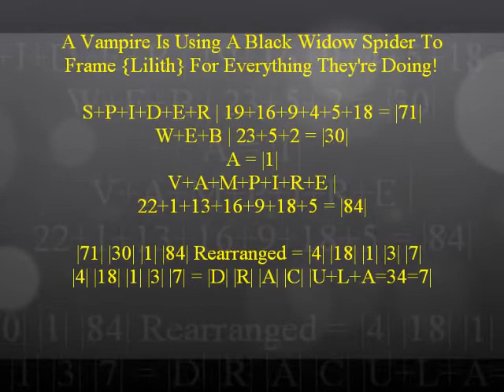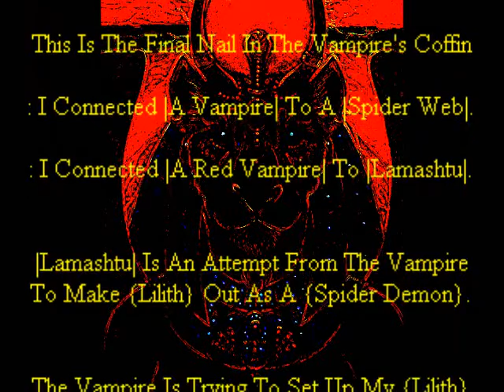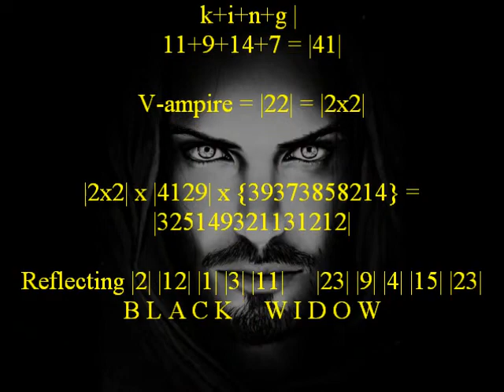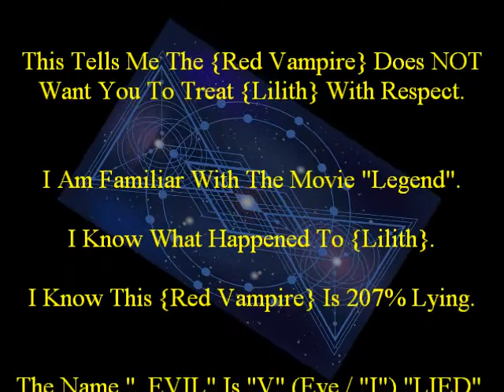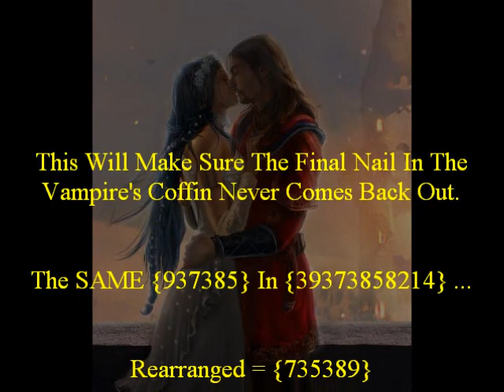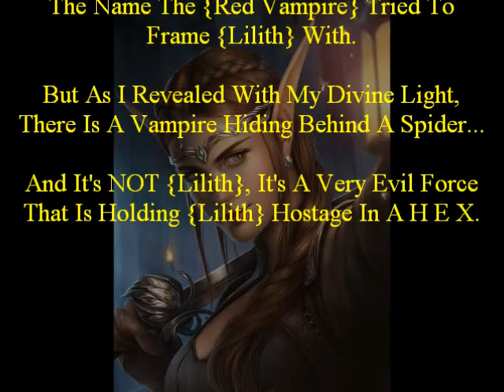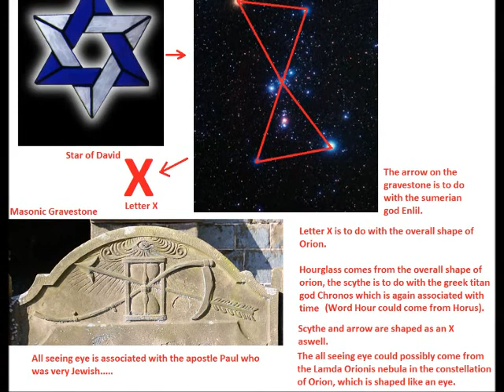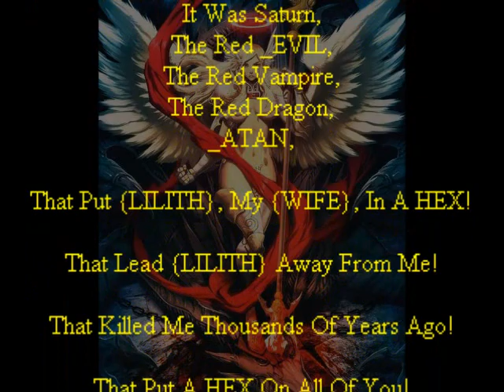I WAS BLUFFING I KNOW WHO MADE THIS HEX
The "Truth" I Gave You Yesterday Is What The Creator Of This HEX Wants You
To See.

Now I Am Going To Show You One More Layer Down, Where The Evil Vampire Dwells, Which Attempted To Frame Somebody Else For Their Deeds.